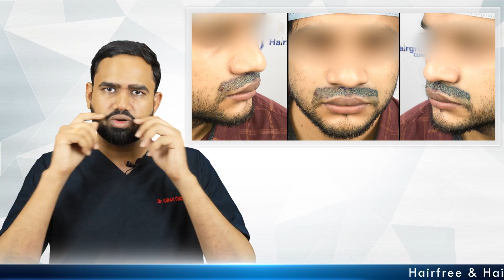How to grow beard Faster? Patchy Beard Correction - Beard and Mustache Hair Transplant || HFHG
Watch Best  Hair Transplant Result of Beard and Mustache Hair Transplantation.
HairFree HairGrow is Best  Hair Transplant Clinic in India - Branches at Pune, Surat, Ahmedabad, Gurugram, Kochi, Kolkata and Bhopal...